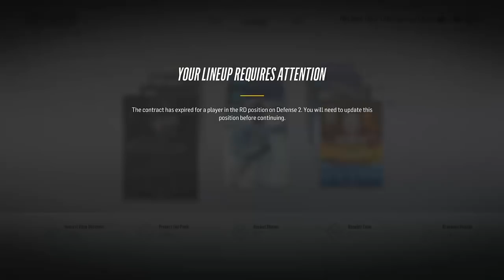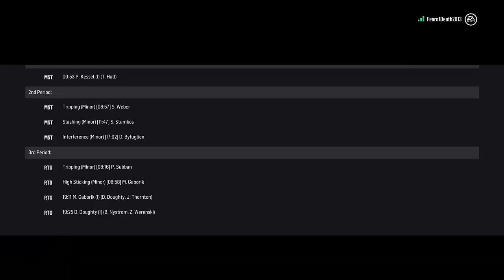ALLStar Voracek- ROAD TO GLORY E51 NHL 18 Ultimate Team